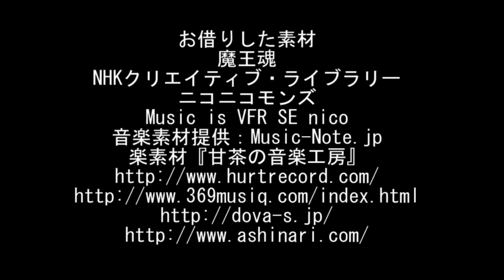【とうふ夜話】UAプレゼント企画、遊戯王環境デッキの話【ツイキャス生放送ラジオ】